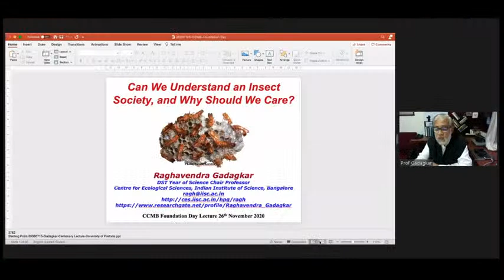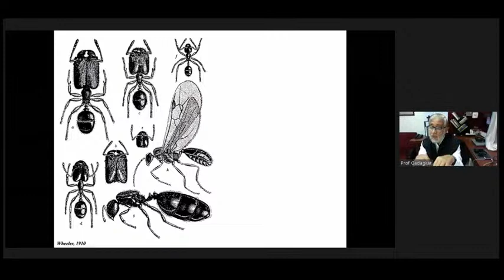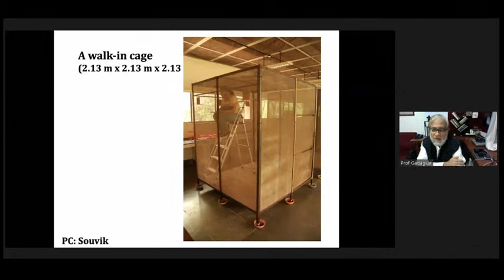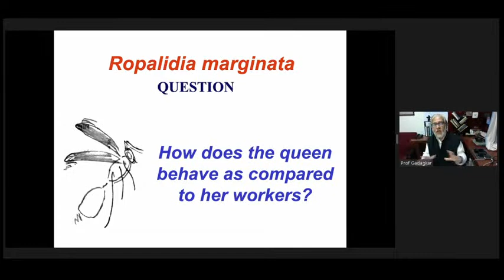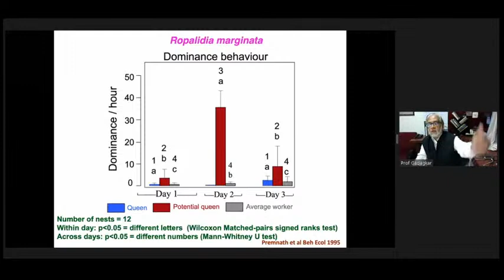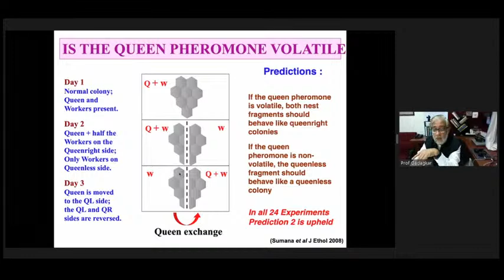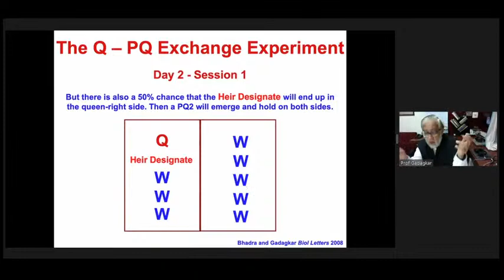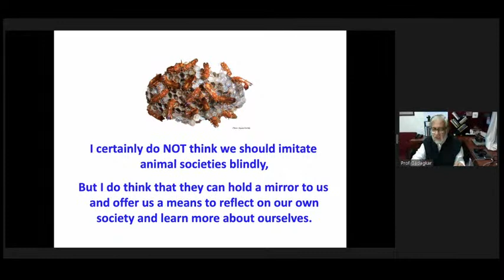Can We Understand an Insect Society, and Why Should We Care?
Foundation Day Lecture by Prof Raghavendra Gadagkar, IISc

Many species of insects, such as ants, bees and wasps organize themselves into societies comprising a few fertile queens and many sterile workers. Displaying features such as conflict, cooperation, altruism, division of labour, communication and much more, they parallel and sometimes surpass human societies. In this talk I will describe our attempts to use observation and experiments, to understand the workings of one such tropical insect society, the Indian paper wasp Ropalidia marginata, and reflect on why we should care to understand them.